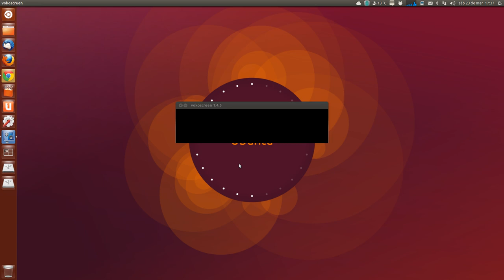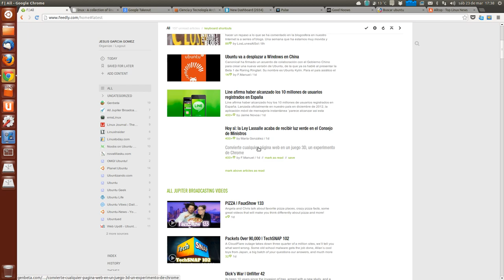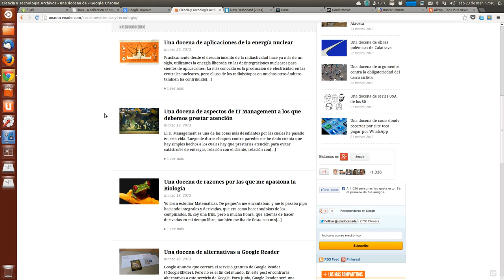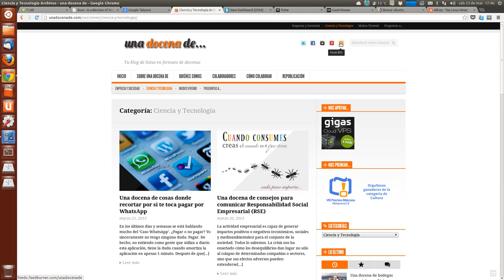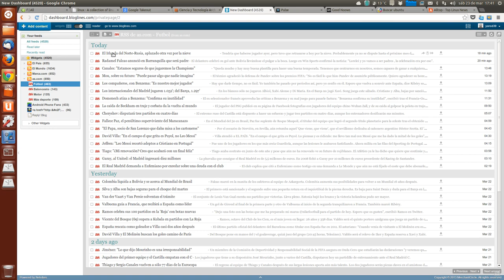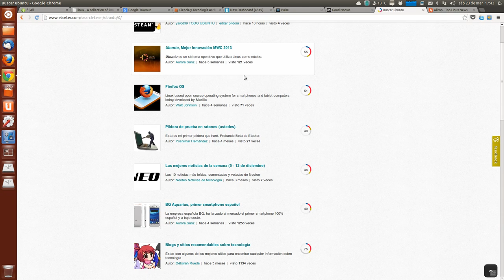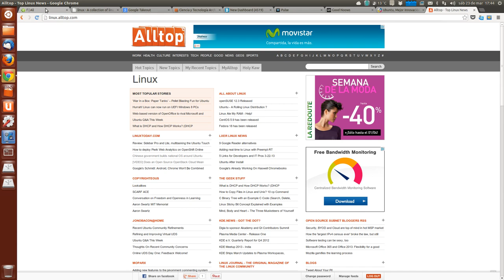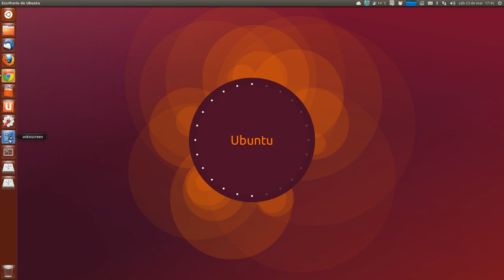ALTERNATIVAS A GOOGLE READER UBUNTU LINUX UBUNTU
Ante la próxima despedida de Google Reader vemos algunos ejemplos de servicios de feeds web donde migrar nuestras fuentes con facilidad